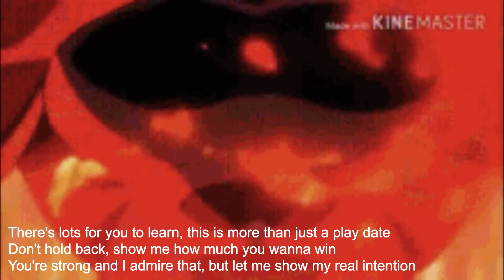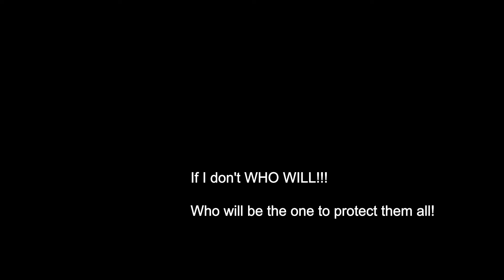If I Don't... - Goku's Theme DB Super (AMV)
*Read desc*
Listen with awesome sound system or headphones for maximum coolness.
This is a song for Goku from Super, this should get your blood pumping, if not, well why you here? :/

But I'm making epic, coolio and bada**ness, also emotional songs for characters we like in whatever series or shows, if you like a character a lot and want some cool theme/song made for them (I'm pretty good at it, only getting better and better! :D)

I made this off of a reddit post, all I was told was
Goku
From Super
Overcoming his enemies as the theme

I made it happen kinda, I make these fast like in a day (I made the beat and lyrics writing and singing/mixing, all me :)  ).

1 part to me was pretty hype ._.
And Ones You Might Want.